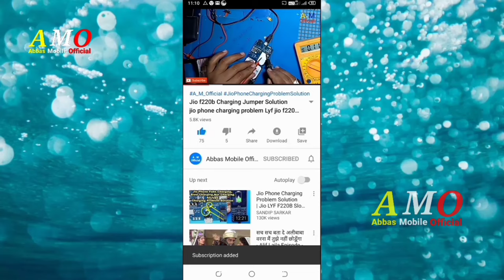itel me button awaj kaise band kare itel keypad beep off setting itel it5029 mobile beep problem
itel me button awaj kaise band kare itel keypad beep off setting
itel it5029 mobile beep problem how to remove beep sound how to button awaz

☆ ● Related Searches ● ☆
Itel it5029 button awaz Setting
Itel  it5029 beep sound
itelit5029 keypad awaz setting
itelit5029 bar bar awaz setting
itelit5029 voice problem
itelit5029 language setting
itelit5029 unboxing
itelit5029 hard reset
itelit5029 mobile
itelit5029 display light solution
itelit5029 charging problems
Itel Fake Charging Solution
itel it5231 charging solution
itel it2180 charging solution
China Mobile Fake Charging Problem
itel it2130 charging solution
Itel it 2161 Fake Charging
Itel U10 Recording Setting
itelit5029 Bluetooth
itelit5029 ringtone setting
itelit5029 bluetooth setting
itelit5029 voice problem
itelit5029 language setting
itelit5029 unboxing
itel it5020 charging solution
China Keypad Mobile Fake Charging Problem
itel it5611 charging solution
Itel it 2163 Fake Charging Solution
Itel it 5607 Fake Charging Solution
itel it2130 charging Problem solution
Itel it2182 Charging error
Itel U10 Ringtone Setting
itelit5029 Bluetooth
itelit5029 ringtone setting
itelit5029 bluetooth setting
itelit5029 voice problem
itelit5029 language setting
itelit5029 unboxing